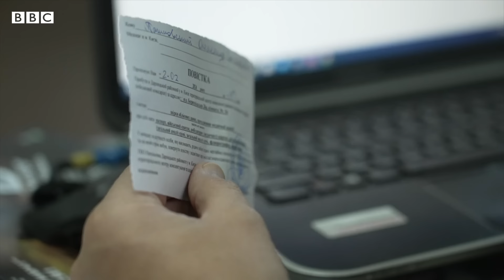Who could be conscripted to fight in Ukraine? | BBC Newsnight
Conscription has recently been on Ukrainians’ minds – the army is short of soldiers and people are divided over what to do about it.

As Ukraine faces more challenges on the battlefield nearly two years after Russia invaded, President Zelensky has said the army needs 500,000 more soldiers.

Under martial law, Ukrainian men aged between 18 and 60 can’t leave Ukraine because they could be called up to fight – and a new law is being prepared to close loopholes.

Newsnight’s Mark Urban has been in Ukraine looking into the divide on conscription.